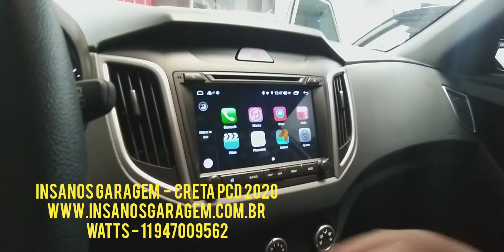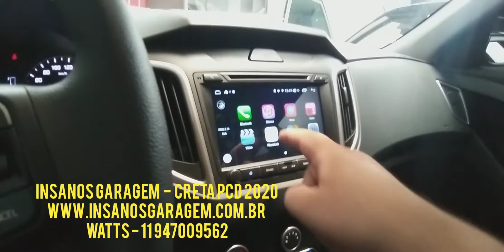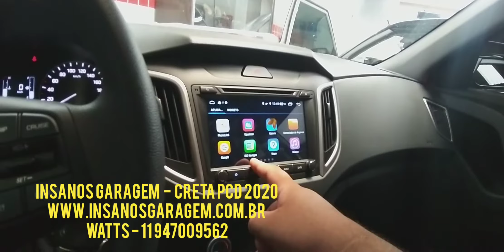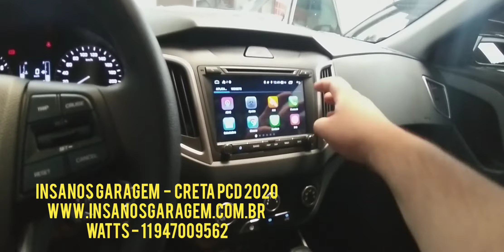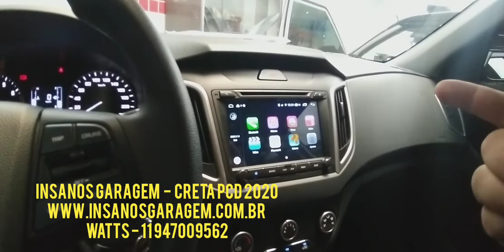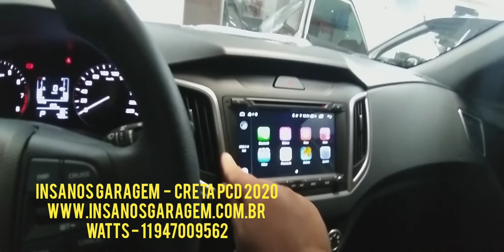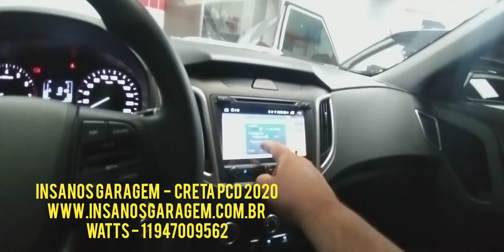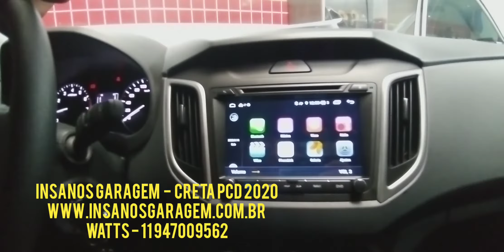Creta PCD 2020 Central Multimídia Aikon Xdroid x2 Android + TV Full HD e Câmera de Ré e Frontal -